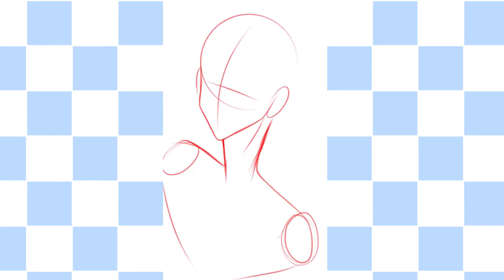My Oc Speedpaint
🌟SOCIAL MEDIA 🌟

🌟BRUSHES 🌟
Pencil (#2) - Sketch
Dip Pen ( Soft ) - Lineart
Dip pen ( Hard ) - Shading
AirBrush ( triangle ) - Shading 2
Round Brush ( Point ) -  Shading / Highlight

🌟Sub Counts 🌟
    3,131

🌟 PROGRAM SOFTWARE 🌟
Wondershare Filmora9 - Editing
Ibispaint X - Drawing and Speedpaint Video
 Pixlr E - Thumbnail